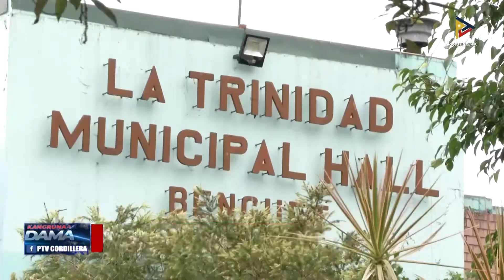NEWS: LA TRINIDAD, NAKAILISTA ITI NASUROK 500 MILLION PESOS A PUKAW ITI SEKTOR TI TURISMO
Kangrunaan a naapektaran dagiti strawberry growers ken vendors iti panakasuspindir ti tourism activities iti La Trinidad, Benguet. Minilmilyon a pukaw iti turismo, nailista.